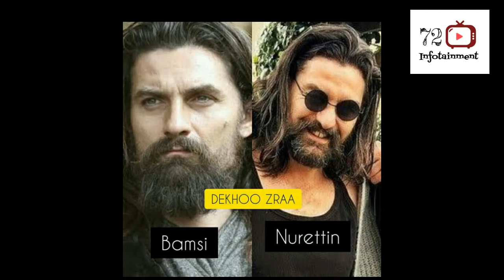Original photos of the character working in the play Ertugrul